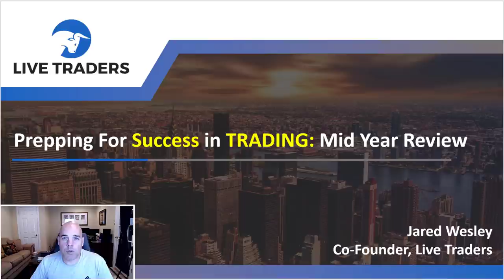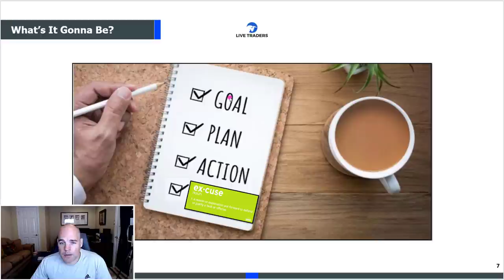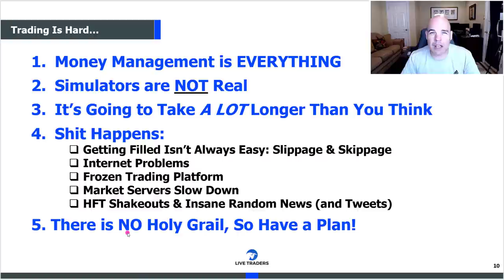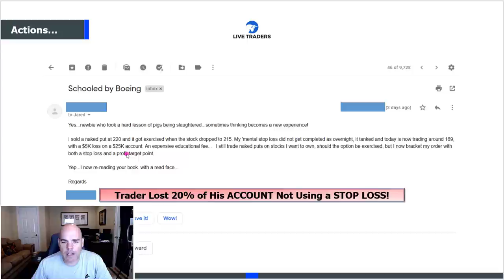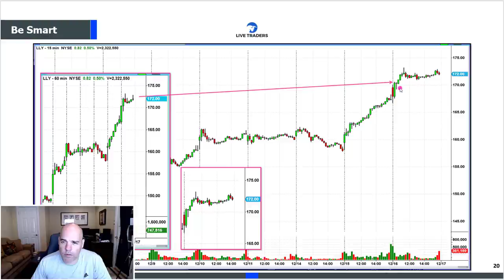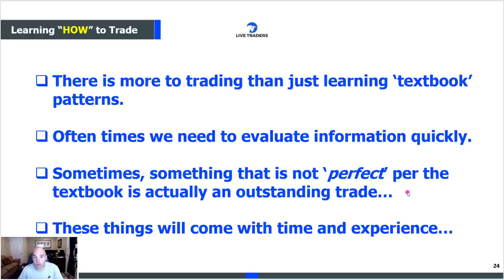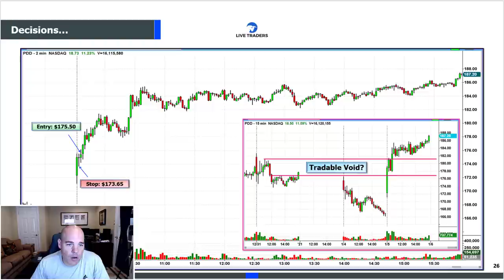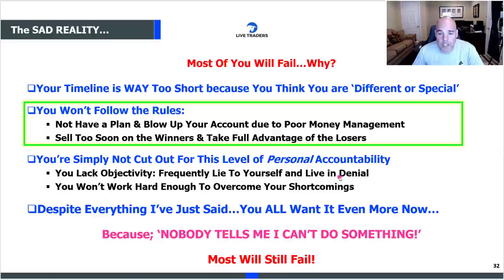The 15 Minute Talk that EVERY Trader Needs to Hear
With so much misinformation out there about trading, you're going to want to hear today's lecture! You need to get started off on the right foot, and even if you got started off on the wrong foot...here's the good news, it's still FIXABLE! Knowing your timeline, knowing certain patterns and knowing what is required to be successful is VERY important...Which is what we're going to talk about today!